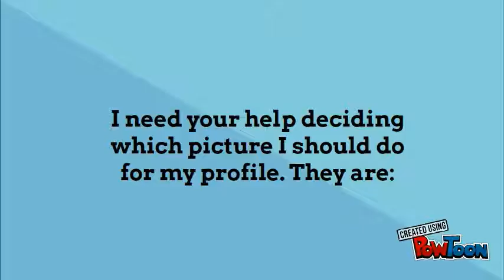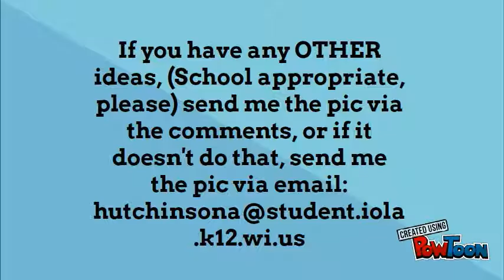I NEED YOUR HELP!